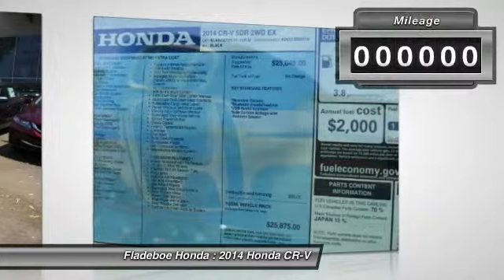2014 Honda CR-V Irvine Orange County CR4857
Fladeboe Honda
16 Auto Center Dr

Pick up this ALABASTER SILVER 2014 Honda CR-V, available today at Fladeboe Honda. Featuring Automatic transmission, it has 4 miles. This could be the one you've been searching for.